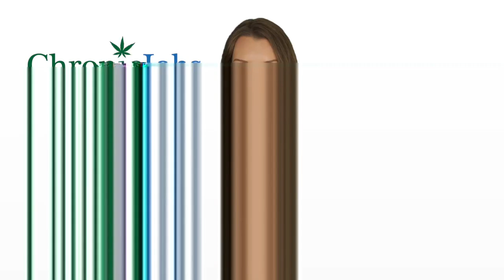Wilkes Marijuana Jobs